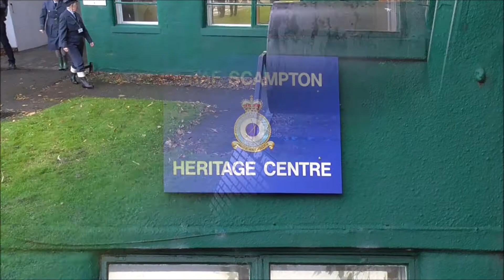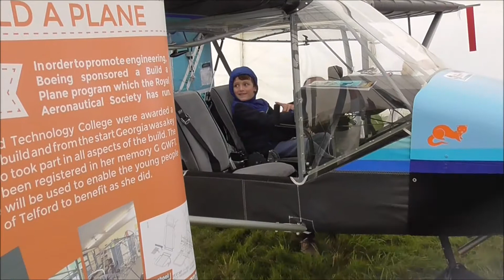1709 Scampton02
I thought the Scampton Airshow was a great success despite the mixed weather. A massive crowd of 50000 attended and 104 aircraft were on display. Lots of people were interested in the Schools Build a Plane marquee and we were kept busy on both days showing people around the three aircraft we had brought. It was great to meet up with so many old and new friends. I would like to thank all the organisers and volunteers, they did a fantastic job. Especially when departures day had to be re planned due to the terrible weather. That adventure will be the subject of the next video.